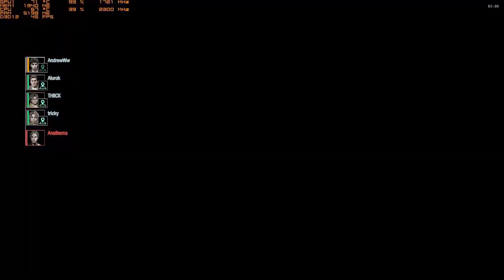Resident Evil: Resistance Martin Gameplay Casino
Played on an Asus laptop
Specs:
GPU: GTX 1050 2GB notebook
CPU: Intel Core i5 8250U
Ram: 8GB
Directx 12